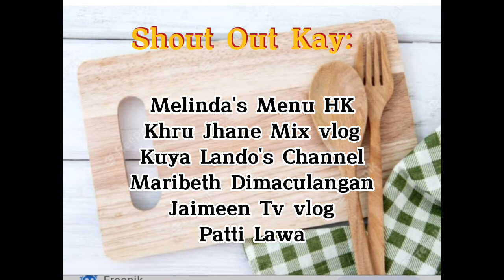/Walang Masayang Na Balat/Tortang Balat Ng Pakwan/